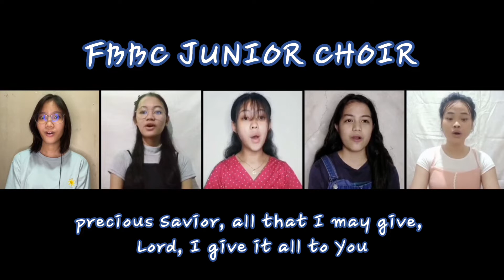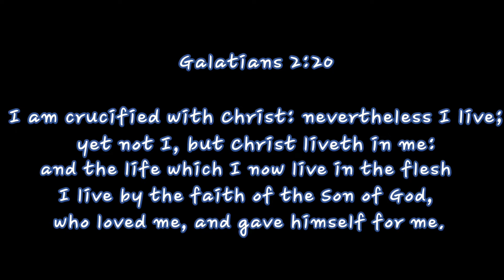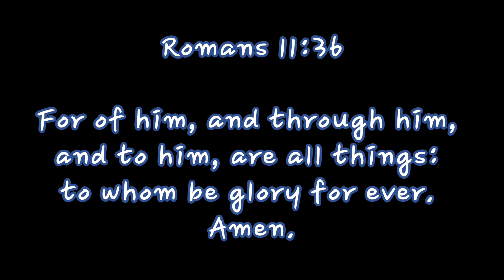All To You - FBBC Junior Choir